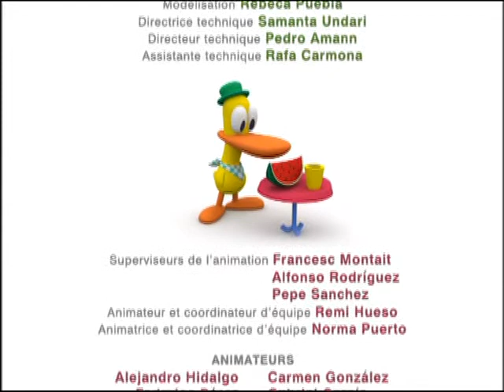Pocoyo Le conte animé